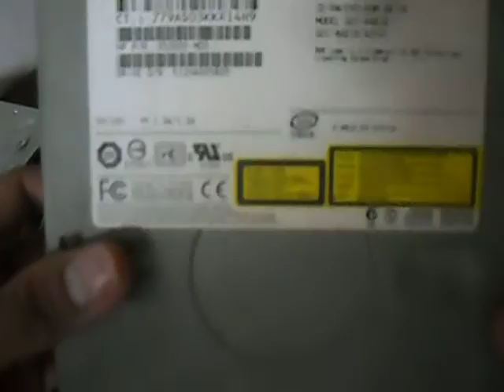3 Ideas crazy DIY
3 Ideas crazy DIY